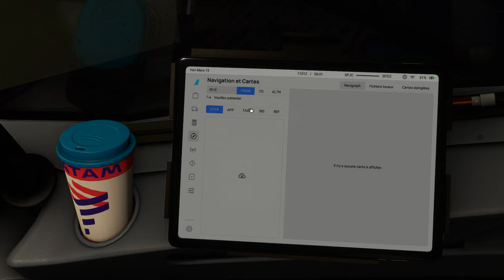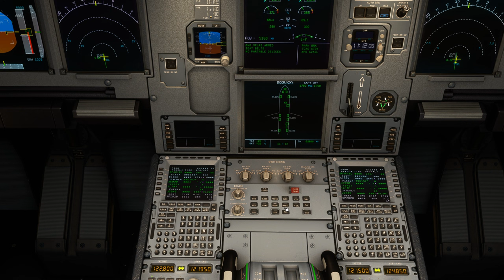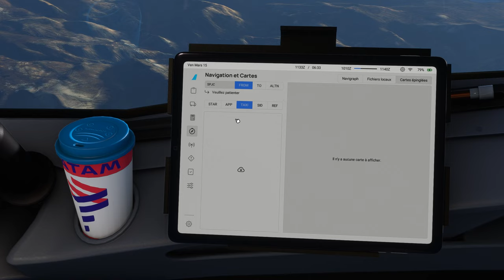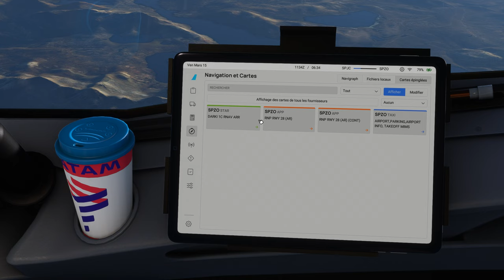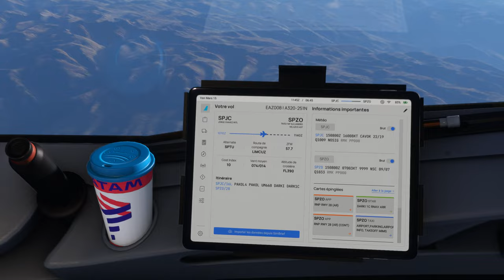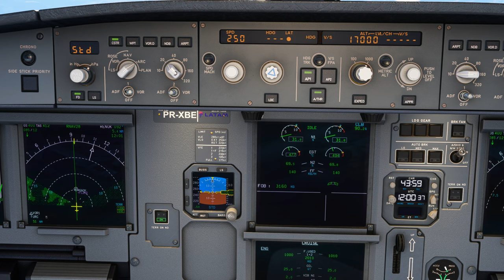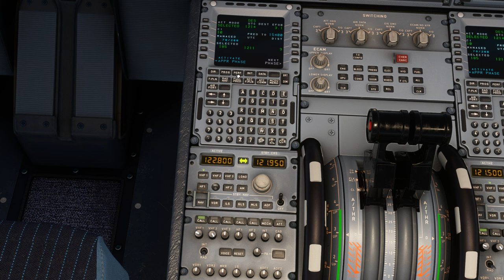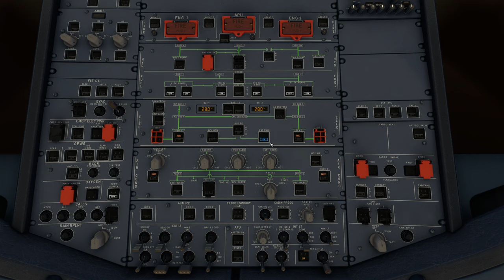Vol IFR LATAM avec météo réelle et trafic entre Lima et Cuzco SPJC SPZO A320 NEO 2K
Vol IFR LATAM avec météo réelle et trafic entre Lima Jorge Chávez et Cuzco Alejandro-Velasco-Astete SPJC SPZO
DX12
00:00 Préparation de l'avion
10:00 Push Back et Taxi
19:00 Décollage et Montée au FL 390
43:00 Palier au FL 390
58:00 Descente jusque 13000 Ft
1:14:00 Approche et Atterrissage